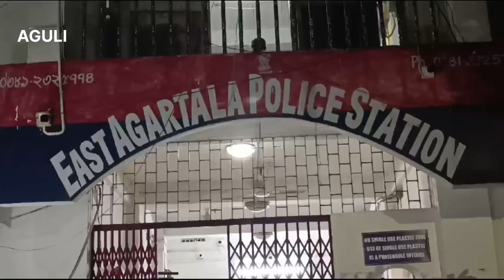Udichi Club and Doctor's Family Reach Final Settlement: Tripura Agartala chanda collection news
After much anticipation, a resolution has been reached between Udichi Club and the doctor's family. Both sides have provided their statements, marking the end of the conflict.